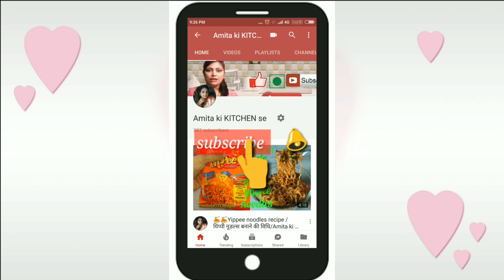कुलचे वाले छोले / kulche wale chole /Amita ki KITCHEN se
Hello friends
              welcome back to Amita ki KITCHEN se. today I am making 'kulche wale chole' so if you like my today's recipe then subscribe to my channel. comment like the video and share it.